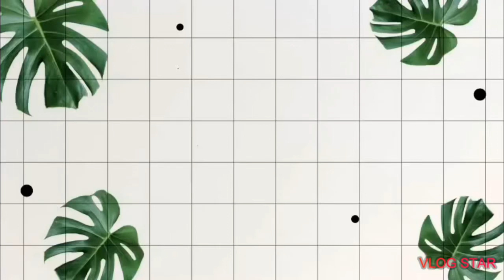Sugar cookie recipe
My sugar cookie recipe I use for decorating
Please hit that “like” button and click on the little bell so you know when I upload a new video